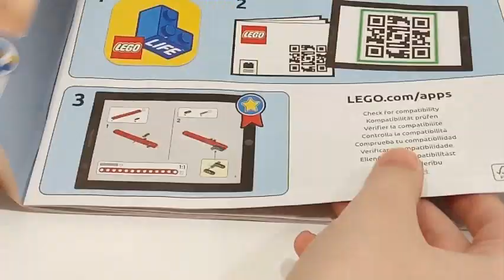Lego Technic 42089 speed build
Всем привет! Это видио про сборку Lego моторной лодки из набора Lego Technic 42089.